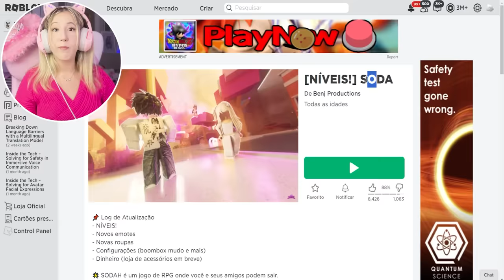Testei JOGOS VIRAIS POLÊMICOS do TIK TOK no Roblox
🐼Testei NOVOS JOGOS VIRAIS do TIK TOK e eles são estranhos...

NatashaPanda😊